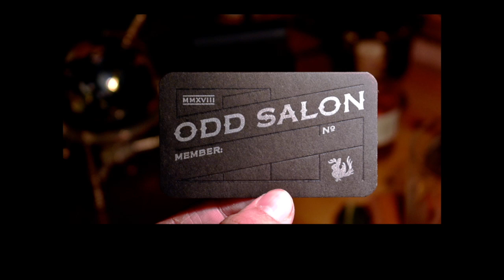Making of Odd Salon Cards | Odd Salon THEORY 5/8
Odd Salon: Theory
Intermission / Making of Odd Salon Member Cards

Stories of compelling arguments and spurious speculations, quandaries, questions, and scientific revelation

Recorded live Tuesday, May 22, 2018
at Public Works, San Francisco, CA

Curated by Lilia Gutnik
Edit, Camera, Post production: John Adams
Sound: Steen